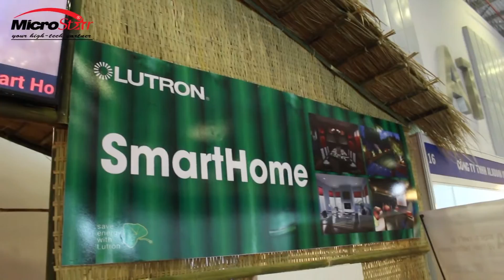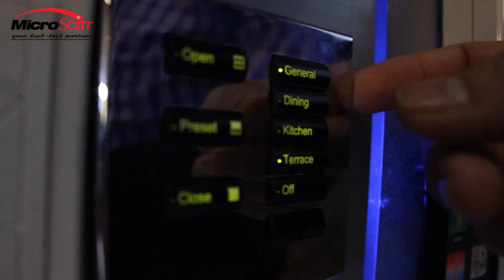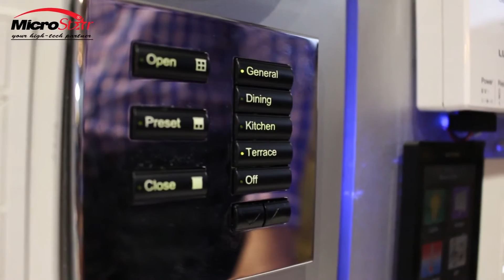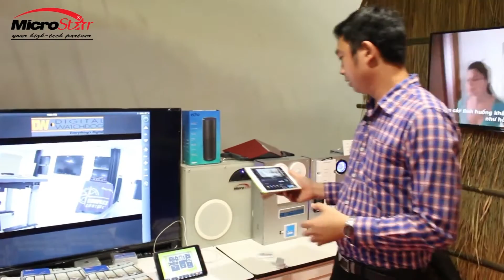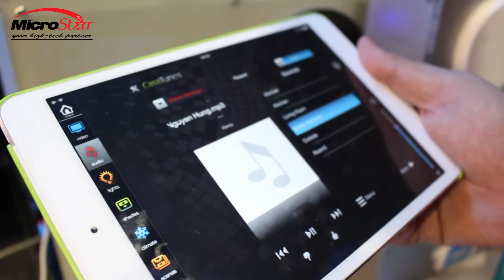Vien Son - Lutron VietNam - VietBuild 2016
Giới thiệu smarthome.